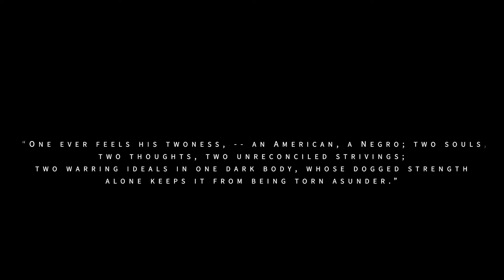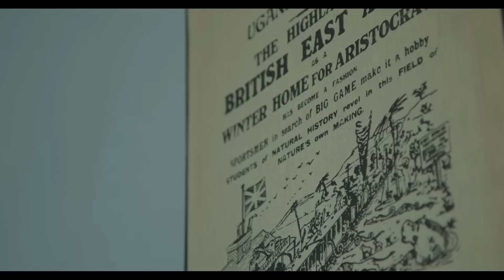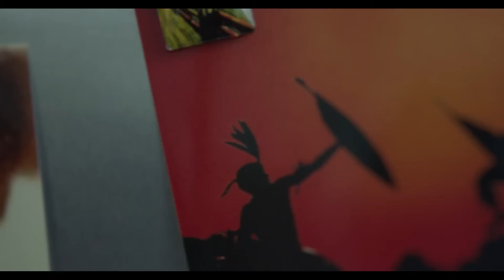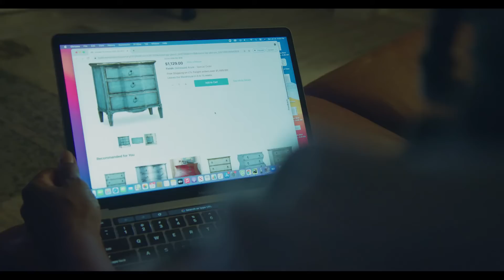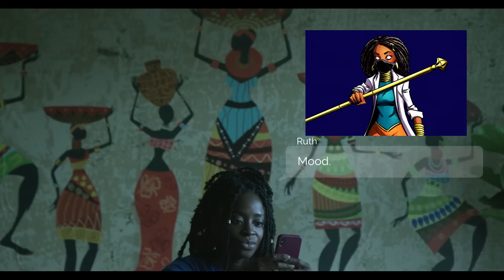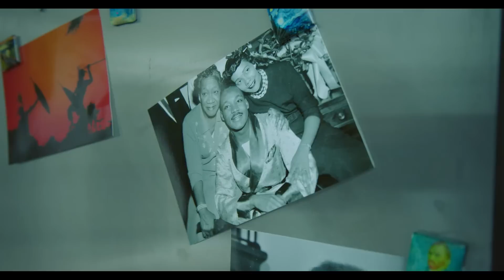The New Americans | Short Film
Black identity in the Post-Trump era.

A short film that every black American should see. Start the conversation.

The New Americans:

Two young black strangers, a man and a woman, become trapped in an elevator and discover that the way they see their own blackness is mutually antagonistic.

Starring:
Idara Victor (Minx, Mad Men, Shameless)
Brandon Crockett
Kelly Crossley

Written, directed, and edited By Romeo Curtis Brooks